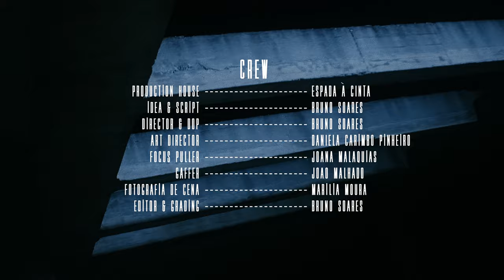Mauro Ramos - Retratos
MÚSICA
Produção - Mauro Ramos e Ménito Ramos
Arranjos - Mauro Ramos, Ménito Ramos, Sam Martin e Theo Pascal
Voz, coros e guitarra acústica - Mauro Ramos
Mistura e masterização - Ménito Ramos
Gravado nos estúdios HITMAKER

ELENCO
Mauro Ramos
Franky Nascimento
Daniela Carimbo Pinheiro

VÍDEO
Produção - Espada à Cinta Films
Edição & Grading - Bruno Soares

LETRA
Se é por ser eu
Deixa-me dormir em ti
E se eu sou teu
Voa mas leva-me em ti
Uso os olhos teus
Pra nos ver fora de mim
Quando o que vês é teu
Tudo é mais lindo pra mim

O mundo é perfeito visto do nosso quarto
A moldura é a janela do nosso retrato

Sinto-me no céu
Despido nas mãos do calor
Não é por ser eu
É por ver que há amor atrás do véu
E pra quem desistiu
Seremos a recordação
Retrato de um réu
Liberto em amor, eterna canção

BOOKING
Ângelo Moreira